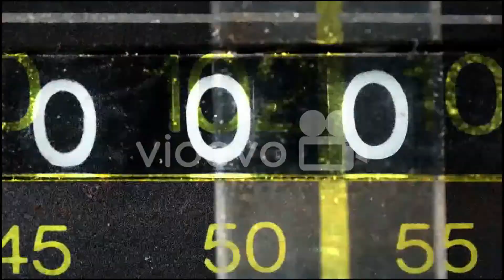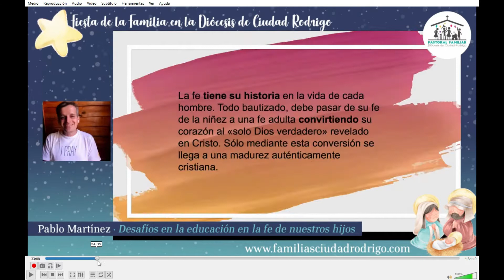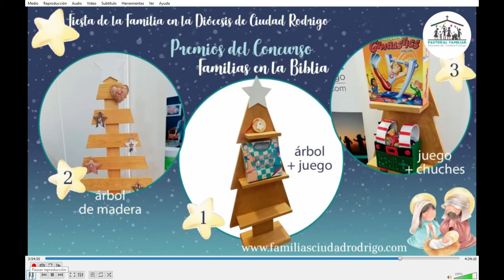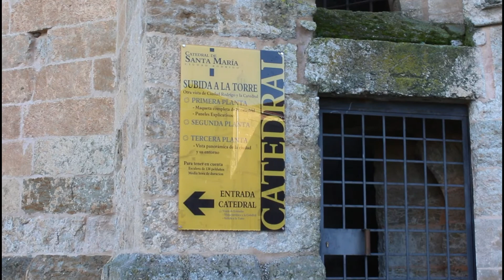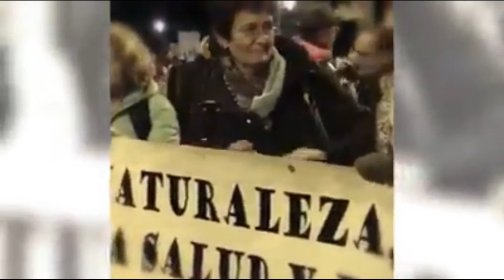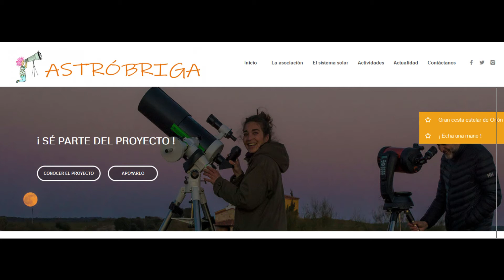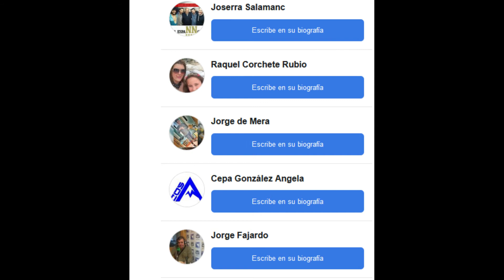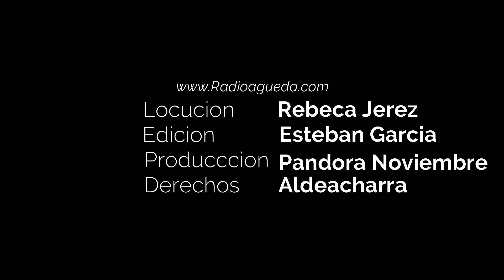Por tierras del Agueda en imagenes, 21 D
Informativo de Por tierras del Agueda en imagenes, 21 de Diciembre 2020